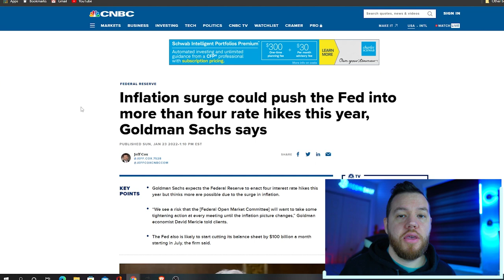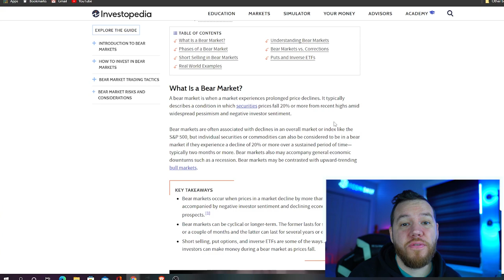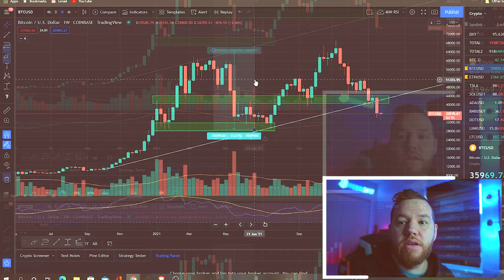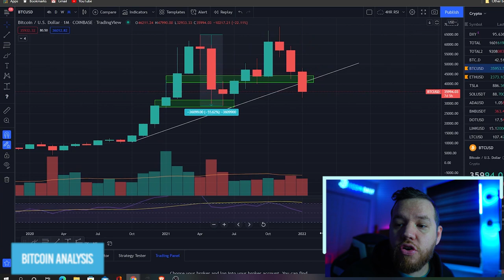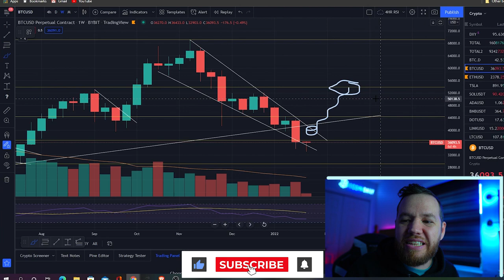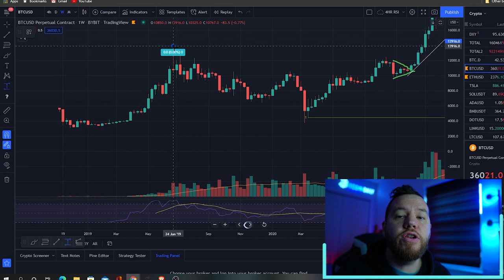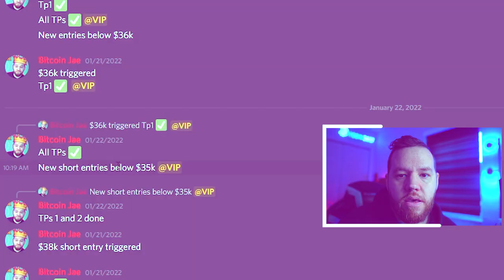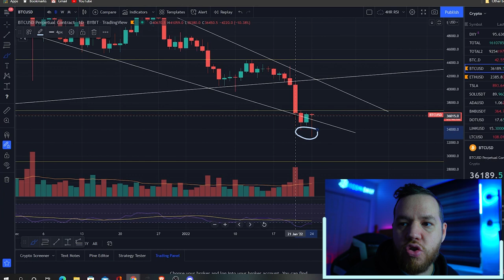Short Term Bear Market? (Bitcoin Analysis)